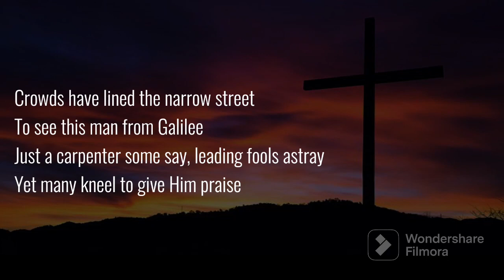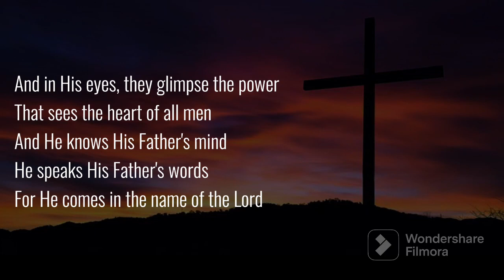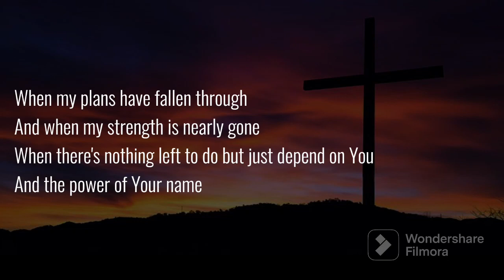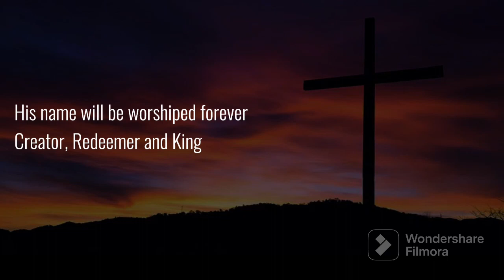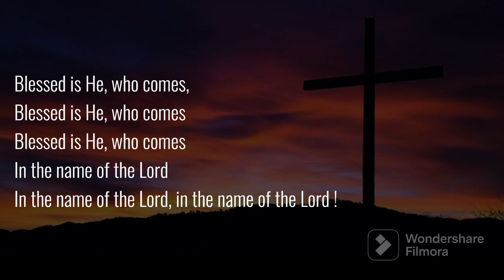In the name of the Lord - Minus One (-2 Transpose)